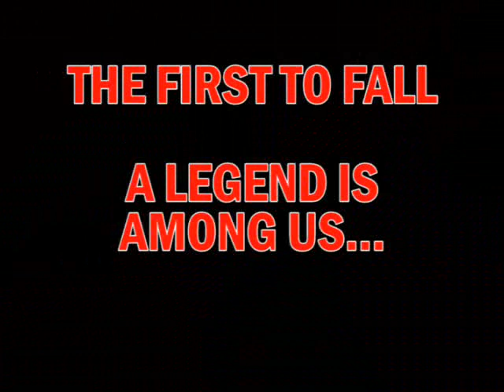The King's Fight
First fight for a true legend.